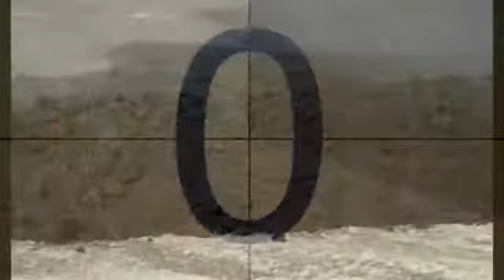The explosion of the Mount Etna volcano - Today in Sicily (Full video)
Andrea Kiss, shot this video of lava flowing from Sicily's Mount Etna volcano, about a half-hour before the eruption that reportedly injured several people on Thursday. She took a cable car about 2500 meters (8200 feet) up the mountain and hiked another 200 meters to get an up-close look at the lava. She says she was riding the cable car down the mountain when the eruption happened.